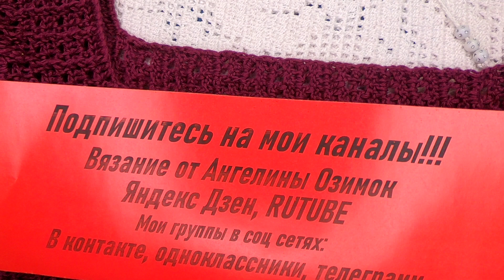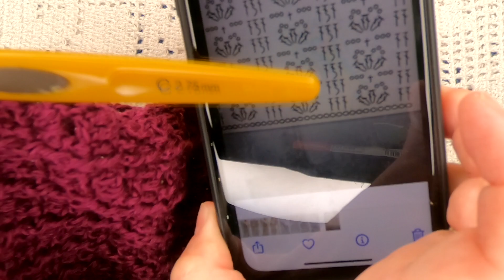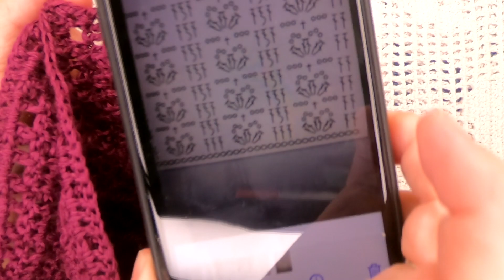КОФТОЧКА " Бордо" 2 часть вязание крючком , crochet blouse ( В № 333)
Кофточка " Бордо" 2 часть вязание крючком , а красивые слонимские ниточки можно посмотреть 😍😍 Дорогие подписчицы и любители вязания , спасибо за просмотр , доверие , заботу и участие, а если вам нравится мой канал и вы хотите его поддержать материально: то , моя карта сбербанка мир 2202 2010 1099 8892 , огромная благодарность всем, кто поддерживает мое увлечение, подписывайтесь на мой канал